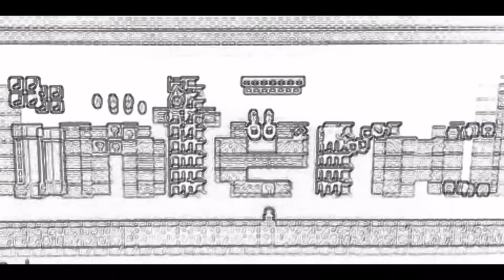Super Mario Maker-Tingle Costume Rumored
Tingle Costume Rumored for Super Mario Maker
Looks like we may get Tingle for Mario Maker